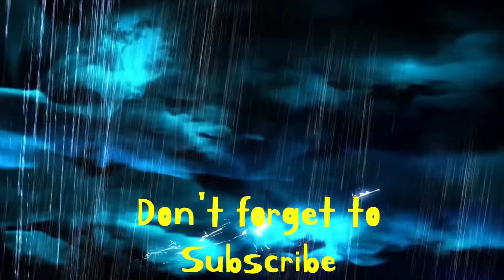Super giant dummy bee [Fictional Video] | Monster Meal ASMR Sounds | Kluna Tik style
--- Was this bee in the dinosaur age? XD